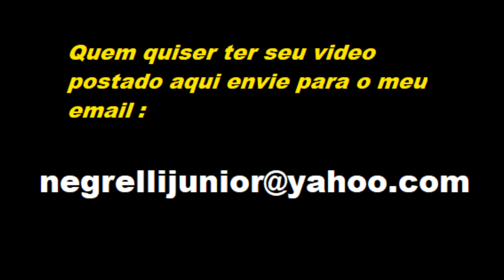MDB r UPT p DRD encaixando no muro de cadeirinha 2022